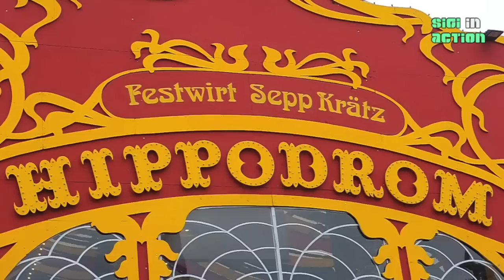Wiesn-Gottesdienst im Hippodrom @ OKTOBERFEST 2012 - Day 6